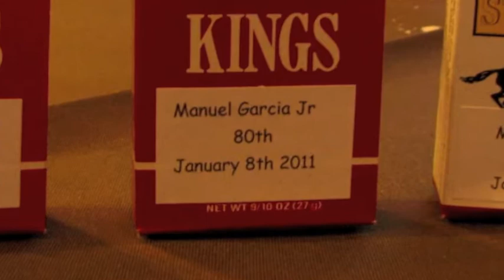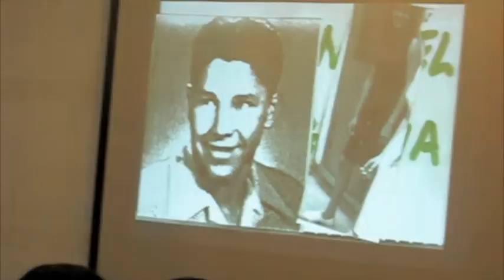Manuel's Birthday Party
A loving celebration of the 39th...no 80th...birthday.